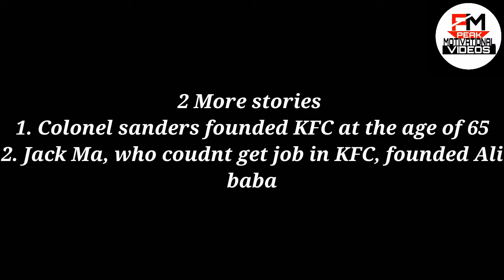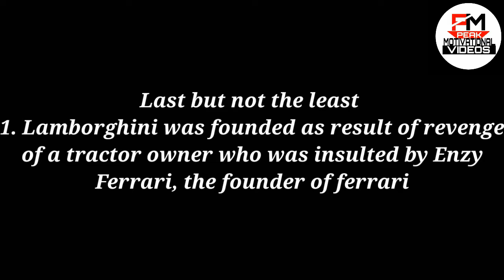2 stories to begin with. Must watch!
2 stories to begin with
1. Nokia refused Android
2. Yahoo refused Google